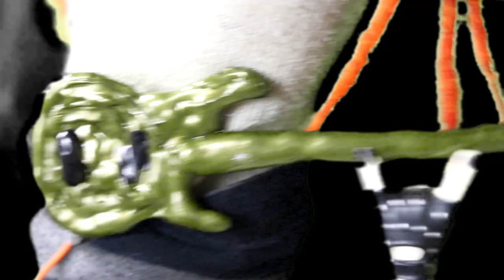SLOSHPIT - Silverback He-Bitch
Warning flashing lights may induce seizures

Music video for 'SLOSHPIT - Silverback He-Bitch'